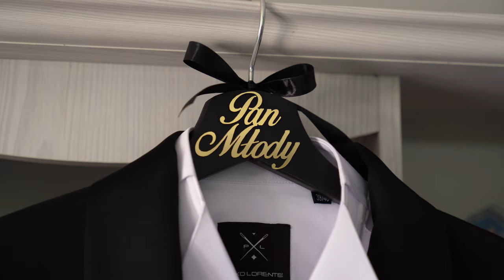Asia i Bartek/ ubiory / Foto-Video Natalia Zaleska / 4K